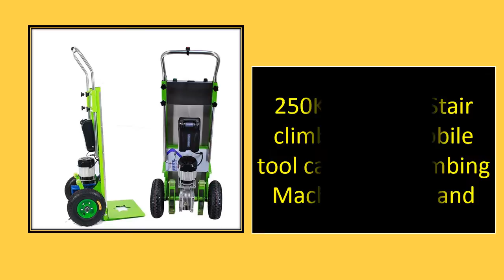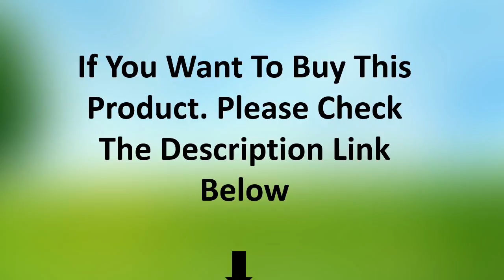TOP 5 Best Stair Climbing Cart Review 2021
1. Multipurpose Hand Truck Can Load 200kg, Enhanced Stair Climbing Wagon, Folding Portable Shopping Cart

2. MANSTOOL Upstairs Cargo Truck Folding Trolley Climbing Stair Cart Moving Cargo Trailer High Quality Wheel Aluminum metal Trailer

3. Climbing the stairs artifact car up and down the floor six-wheeled truck folding bike luggage trailer cart hand truck

4. Stainless Steel Stairs Climbing Trolley Luggage Cart, Foldable Telescopic Small Trailer Can Load 100KG

5. Household Aluminum Alloy Luggage Cart, Climbing Stairs Trolley Can Load 165lbs, Portable Small Trailer Pulling Truck